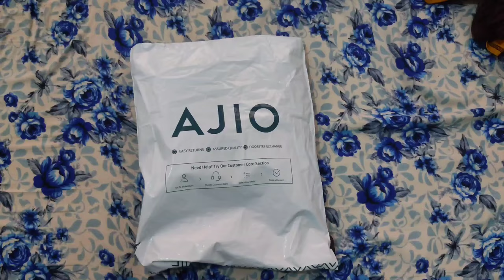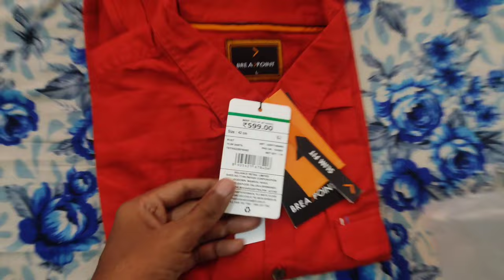BREAKPOINT Slim Fit Shirt Review || Most Affordable || Ajio product unboxing || Shirt Under 250₹ 🤩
Breakpoint Slim Fit Shirt Review || Most Affordable || Shirt Under 250₹ 🤩